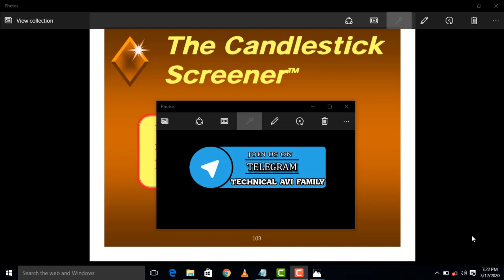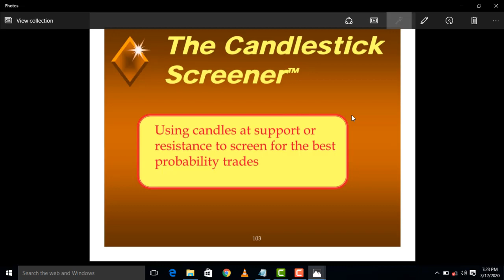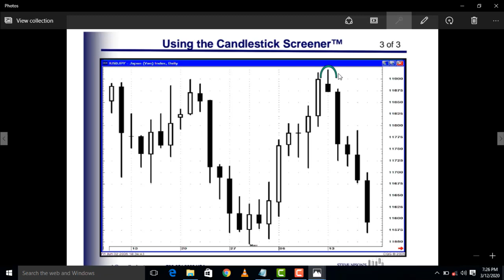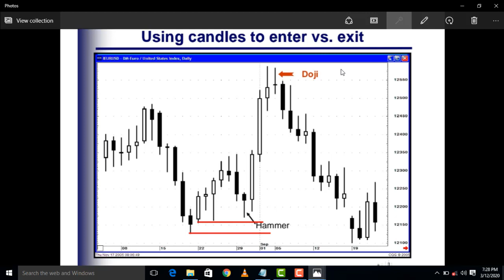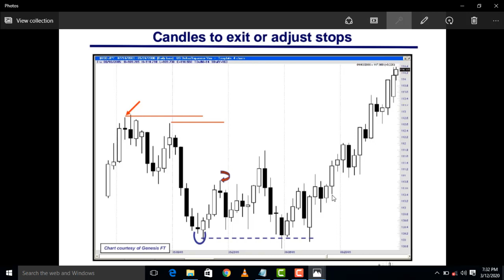Candlestick Chart Pattern को Read करके सही से Trade लेना सीखे !!! | Part 6 | The Screener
based on - Candlestick Chart Pattern  को Read करके सही से Trade लेना सीखे !!! | Part 6 | The Screener